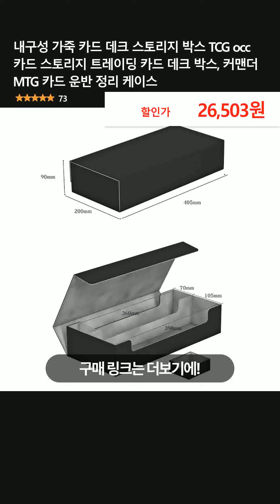내구성 가죽 카드 데크 스토리지 박스 TCG occ 카드 스토리지 트레이딩 카드 데크 박스, 커맨더 MTG 카드 운반 정리 케이스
👉 구매링크